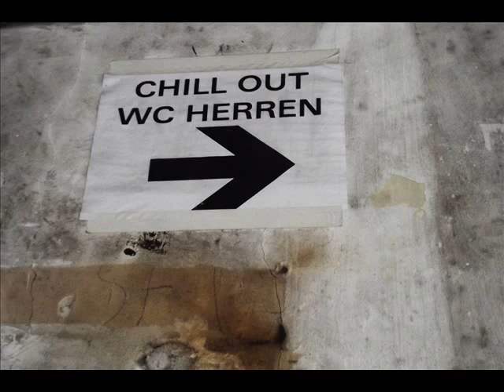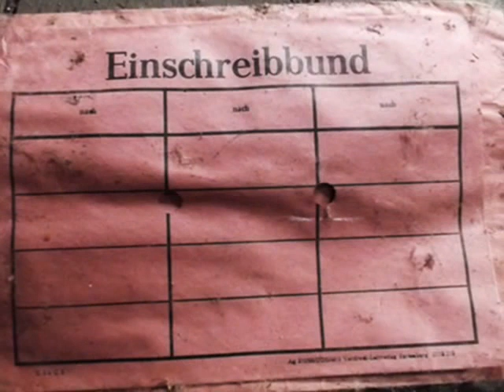Untergegangenes Paket-Postamt4_ Chemnitz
Hierzu weiß ich nicht viel...außer, dass es schön aussieht :D ..also Bauwerk 1^^
Bauwerk 2, das Modernere, wurde 1967 offiziel eingweiht und 2000 dicht gemacht.
Wann aber beide Bauwerke gebaut wurden konnte ich leider nicht heraus finden :( Tät mich jedenfalls auch mal interessieren^^
Dieses Hauptpostamt, übrigens eines von 2 Hauptpostämtern in Chemnitz, trägt auch den Bei-Namen "Schillerpost"...kein Plan wieso...
Nun, da anscheind hier niemand mehr ist, nahm ich meine Postanweisung wieder mit..hab ich halt pech gehabt lol